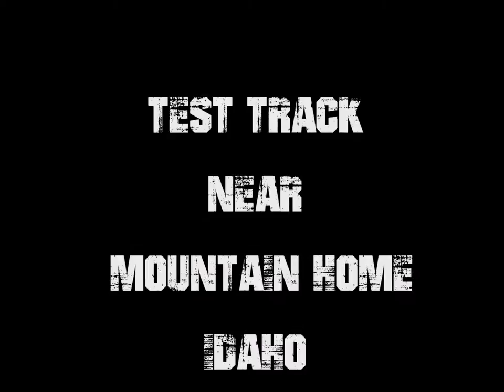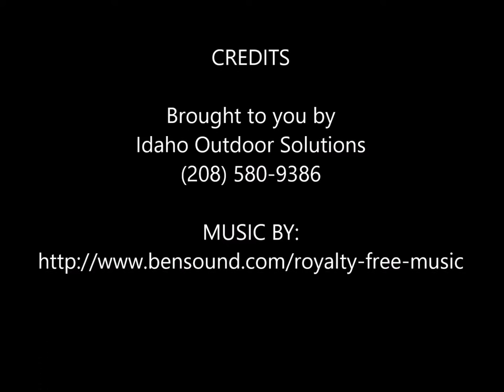Introducing the Daymak Baby Beast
The Daymak Baby Beast is a perfect beginning off-road bike for children.  With the selectable maximum speed, kids can enjoy learning to use the throttle at a lower speed, then as they gain skill and confidence, they can kick it up a notch.  All electric which makes maintenance easy.